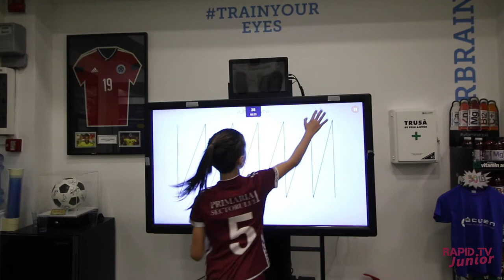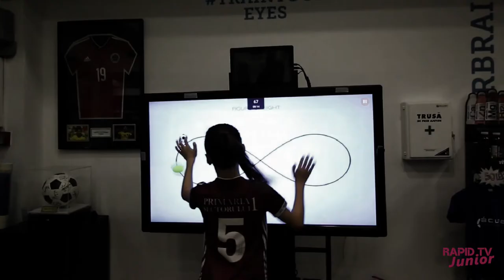🇱🇻 Cu Simon la Acumen Sport România 🇱🇻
De curând, publicam un 🎥 un material interesant de la Acumen | High Performance Method. În acest clip, puteți vedea cum se pregătește unul dintre juniorii noștri, și care este părerea lui despre antrenamentele de la partenerul nostru.

Încă de la începutul activității, am căutat cele mai bune metode prin care să facem diferența în pregătirea pentru performanță. ⚽️
Am găsit o metodă de pregătire suplimentară pentru copiii și juniorii Rapidului, cu ajutorul căreia să sporim capacitățile fizice și mentale ale celor mici. 💪🇱🇻